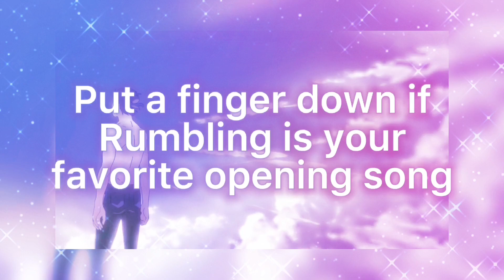YOUR AOT FINAL SEASON FRIEND! PUT A FINGER DOWN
Put a finger down to get your Attack on Titan the final season friend... Enjoy!

-Bye!!!